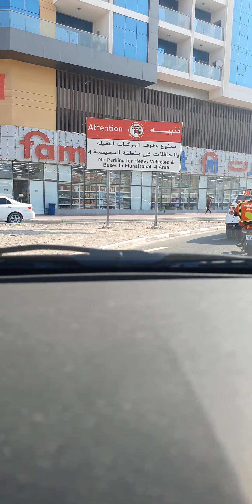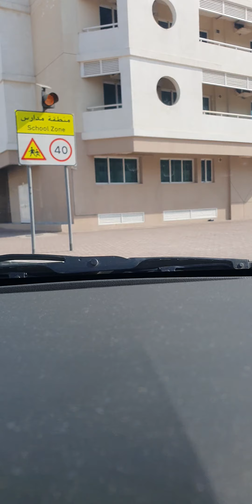His FAITHFULNESS IS OUR SHIELD 🛡 1237. CAM1